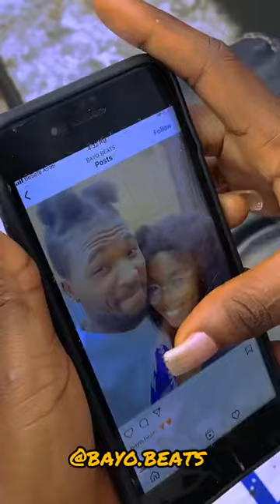Guy this is a trap. [🎥credit: Bayo Beats TV]